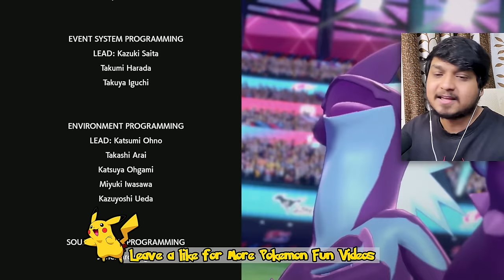ENDING OF MY POKEMON SWORD JOURNEY (Ezio vs Leon Final Battle)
Finally I am playing Pokémon Sword and Shield Game where I'm fighting final
CHAMPIONSHIP in Pokemon Sword And Shield Full Gameplay In Hindi with Ezio18rip (Full Walkthrough)
ENDING OF MY POKEMON SWORD JURNEY | Pokémon Sword and Shield (Hindi) - Part 22

Final 8th Gym Pokémon Sword And Shield  - CHAMPIONSHIP  Fight with LEON